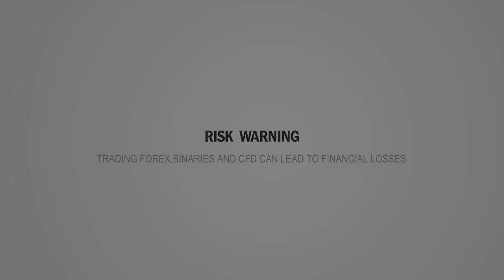Filles aiment programmeurs - Dukascopy Forex Cartoons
Visual JForex est le chemin le plus court pour le trading automatique.
Apprenez comment créer une stratégie de trading en 1 heure.